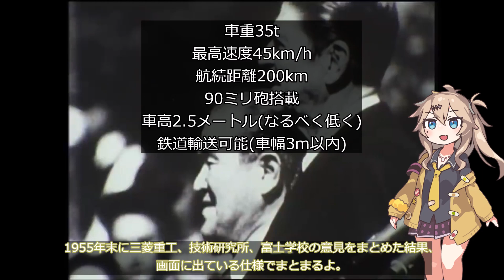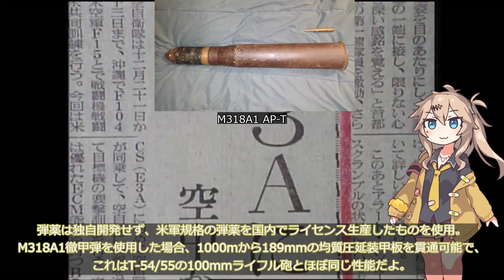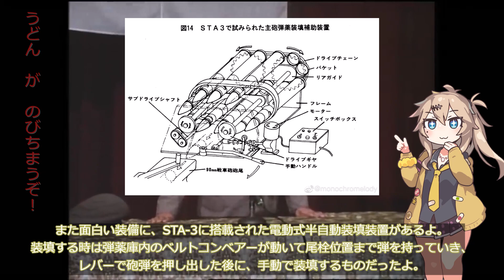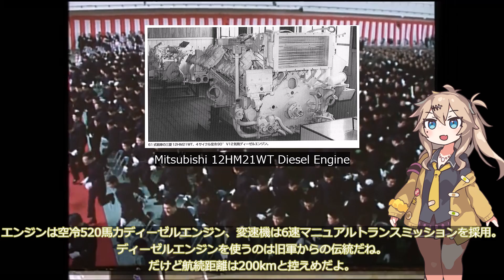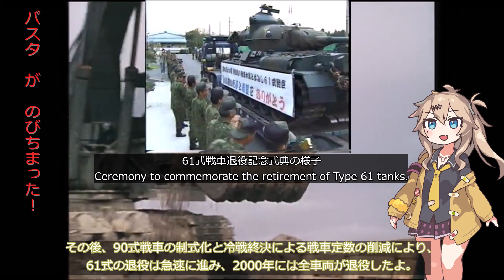【春日部つむぎ解説】61式戦車【10分ぐらいで大体分かるマイナー兵器解説#11】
📖概要
今回紹介するのは戦後日本初の国産戦車、61式戦車です。
本車は帝国陸軍戦車の技術的特徴を受け継ぎつつ、順当に進化させた戦車となりました。
ですが、当時の国内産業の限界からその性能は低く、特に変速機が抱える欠陥は深刻なものでした。正直言いますと、世界水準から一世代は遅れた戦車と言えます。

しかしながら、61式戦車の開発を経て得られた知識や経験、反省点などは74式戦車の開発に大いに活かされる事になりました。
また、昭和ゴジラシリーズによく登場していたため、やられメカとして日本人から愛されました。

🔖目次
00:00 オープニング
00:23 開発経緯
01:40 要求仕様の策定
02:56 性能
03:23 武装とFCS
05:40 装甲
06:25 エンジン
06:49 トランスミッションが抱える深刻な欠点
07:55 運用
08:33 派生型の紹介
09:08 まとめ

日本語版Wikipedia

陸上自衛隊模型倶楽部「61式戦車試作車考察」

耶格卡在豹2舱门上「【Mono讲坦克】[同题作文]从61式到10式(二)」

平田信一郎編「陸自車両の開発記録」(2020年　株式会社アルゴノート)

いらすと：いらすとや様